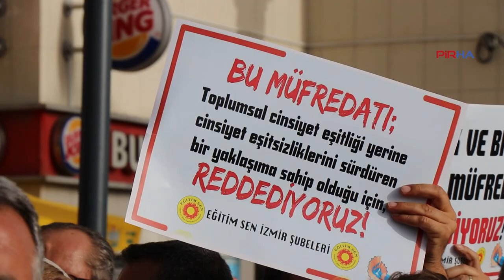İzmir'de yüzlerce kişi gerici-tekçi müfredata karşı yürüdü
PİRHA- Alevi kurumları, veli dernekleri, eğitimciler, sendikalar ve sivil toplum örgütlerinin içinde yer aldığı “Müfredatı Geri Çekin Platformu”, “Türkiye Yüzyılı Maarif Modeli” adlı yeni müfredatın geri çekilmesi için birçok kentte oturma eylemi düzenleyerek açıklama yaptı. Müfredatı Geri Çek Platformu, Ankara’da MEB’in önünde eylem yaptı.